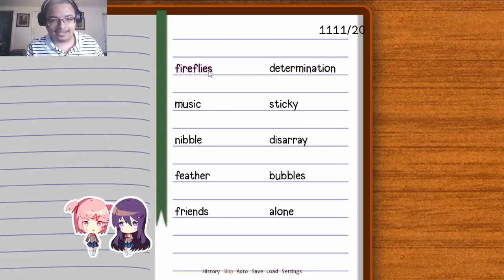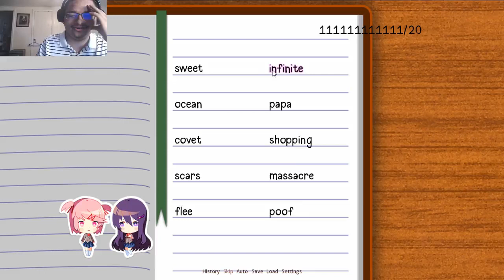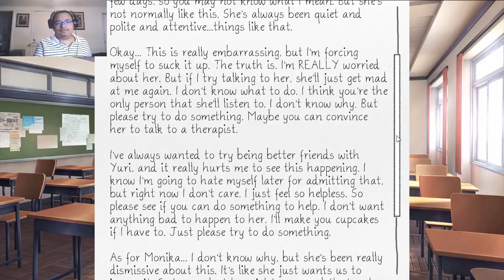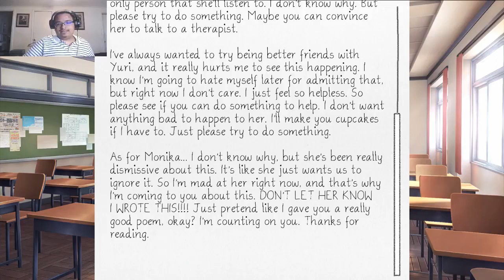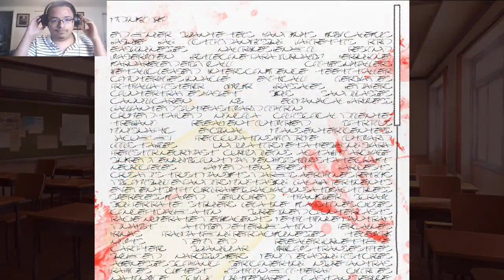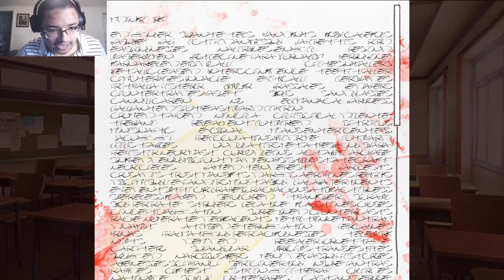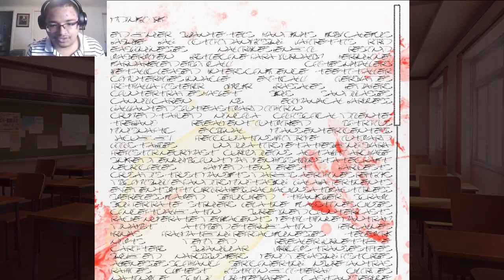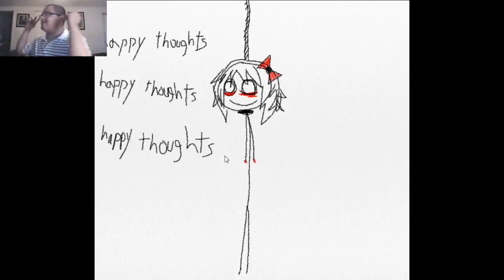SHE KNOWS!| DOKI DOKI LITERATURE CLUB (PART XI)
J̷̧̪̹͓̫̬̼̤̤̟̩̜͇̩̉͌̃͑͆̎̓́̎̀̌Ǘ̴̢̺̣̠̼̳̩̗̺͔̹͈̳̾̊͋̽͜ͅŞ̶̠̼̫̥̇́̍͆̿T̴͕͓̜͍̙͇̠͓̯͊ ̶͙̩͔̪͖͖̟̹͕͛͗̑̃̽̓̈́͗̿̕͜͝͝ͅM̵̪̩̯̞͇̦͕̥̗̞̹͕̞͛̎͋͗́̄͐͑̒̉̕̚͜Ơ̷̗̠̤̰̥͓̪͂͊́̇̽̉͆̅̈̄͗́͘Ņ̷̟̹̜̼͖́̿̽̏̽̃̿̋͗̚I̵̡̧͖̠͓̼͚̭̙̲̮̟̔͝Ķ̵̧̧̻̻̩͓̝͎̤͐̀͝Á̸̧̰̪͚̭̠̬̱̜̖̥͎͖̈̒̐̄͑̓̈͛̽̀͘̕͝

J̷̧̪̹͓̫̬̼̤̤̟̩̜͇̩̉͌̃͑͆̎̓́̎̀̌Ǘ̴̢̺̣̠̼̳̩̗̺͔̹͈̳̾̊͋̽͜ͅŞ̶̠̼̫̥̇́̍͆̿T̴͕͓̜͍̙͇̠͓̯͊ ̶͙̩͔̪͖͖̟̹͕͛͗̑̃̽̓̈́͗̿̕͜͝͝ͅM̵̪̩̯̞͇̦͕̥̗̞̹͕̞͛̎͋͗́̄͐͑̒̉̕̚͜Ơ̷̗̠̤̰̥͓̪͂͊́̇̽̉͆̅̈̄͗́͘Ņ̷̟̹̜̼͖́̿̽̏̽̃̿̋͗̚I̵̡̧͖̠͓̼͚̭̙̲̮̟̔͝Ķ̵̧̧̻̻̩͓̝͎̤͐̀͝Á̸̧̰̪͚̭̠̬̱̜̖̥͎͖̈̒̐̄͑̓̈͛̽̀͘̕͝

J̷̧̪̹͓̫̬̼̤̤̟̩̜͇̩̉͌̃͑͆̎̓́̎̀̌Ǘ̴̢̺̣̠̼̳̩̗̺͔̹͈̳̾̊͋̽͜ͅŞ̶̠̼̫̥̇́̍͆̿T̴͕͓̜͍̙͇̠͓̯͊ ̶͙̩͔̪͖͖̟̹͕͛͗̑̃̽̓̈́͗̿̕͜͝͝ͅM̵̪̩̯̞͇̦͕̥̗̞̹͕̞͛̎͋͗́̄͐͑̒̉̕̚͜Ơ̷̗̠̤̰̥͓̪͂͊́̇̽̉͆̅̈̄͗́͘Ņ̷̟̹̜̼͖́̿̽̏̽̃̿̋͗̚I̵̡̧͖̠͓̼͚̭̙̲̮̟̔͝Ķ̵̧̧̻̻̩͓̝͎̤͐̀͝Á̸̧̰̪͚̭̠̬̱̜̖̥͎͖̈̒̐̄͑̓̈͛̽̀͘̕͝